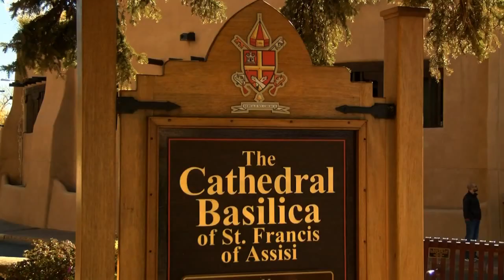Legendary New Mexico St. Francis Holidays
The interior of the beautiful Saint Francis de Assisi merges the traditions of Catholicism as families head to midnight mass to spend the end of Christmas Eve.